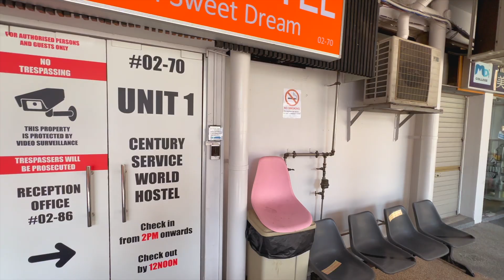My first day in SIngapore || HOSTEL || SOLO || MUST Watch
SINGAPORE SERIES

SONU SHEORAN VLOGS